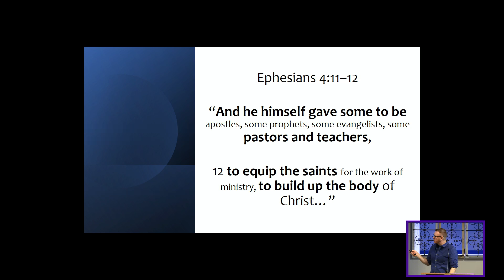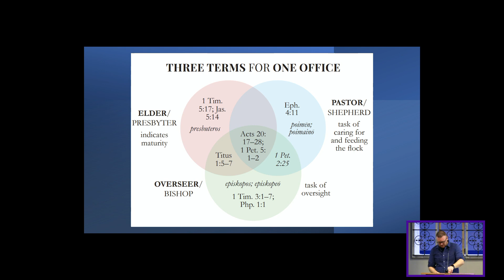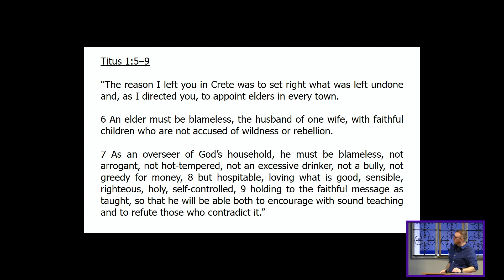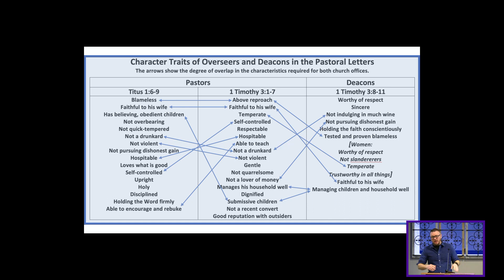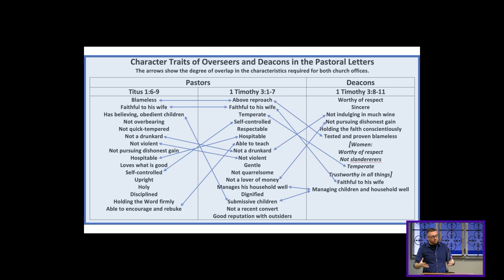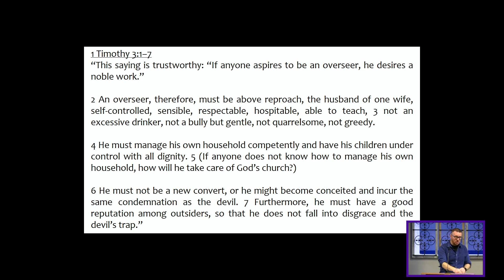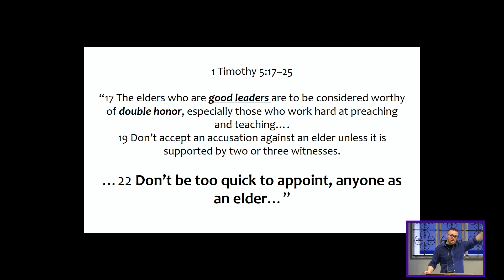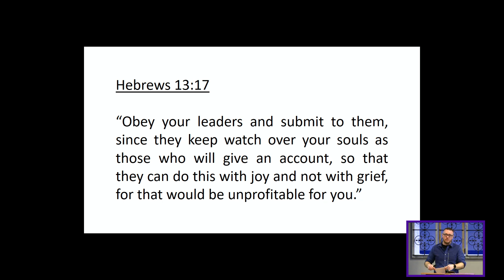Sent from Above. Part 2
Jamie .A. - Follow Disciple Share